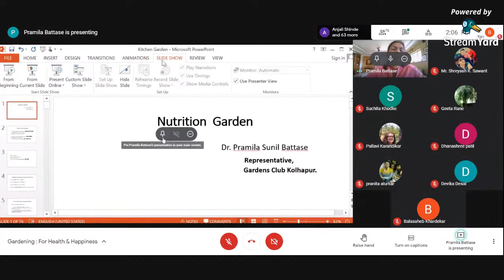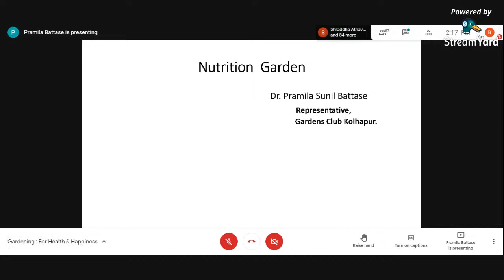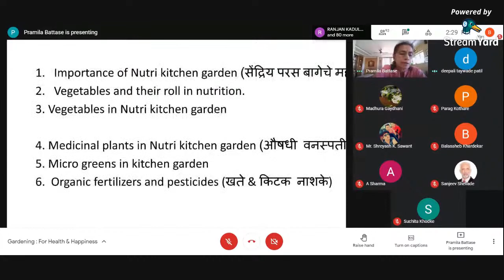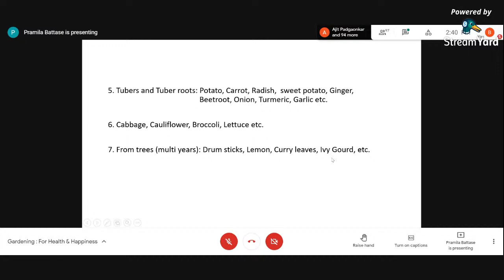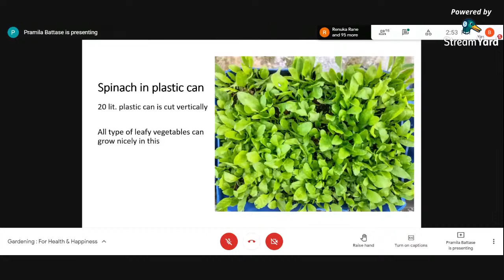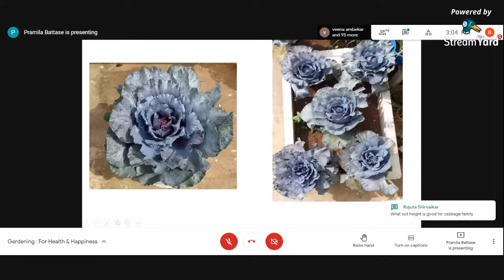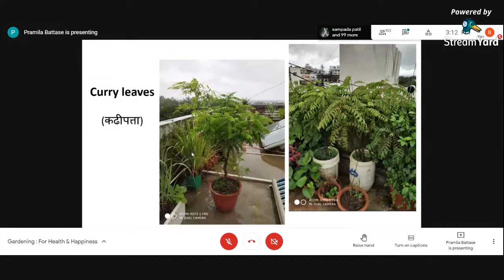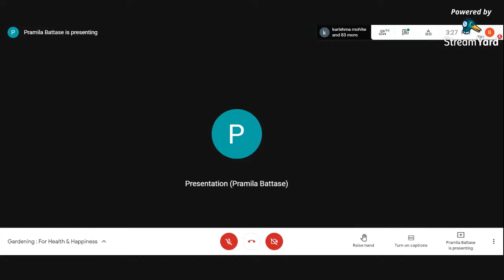GHH Session XVII - Nutrition Garden - Dr. Pramila Battase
Gardening : For Health & Happiness
organised by Dept. of Botany & Dept. of Rural Development,
Br. Balasaheb Khardekar College, Vengurla
in association with
Indian Women Scientists' Association, Kolhapur Branch

Session XVII - Nutrition Garden
Friday, 14th May, 2021 | 02:00 pm to 04:00 pm

Nutrition Garden
- Importance
- Soil
- Year-planning
- Water Management
- Pests & Weeds

by Dr. Pramila Battase
M.Sc., Ph.D. (Chemistry),
Coordinator, Gardening & Nursery Management Course,
Gardens Club, Kolhapur